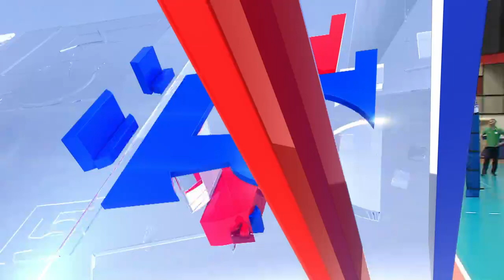הפועל מטה אשר/עכו-הפועל כפ"ס גמר גביע מדינה בכדורעף - גברים